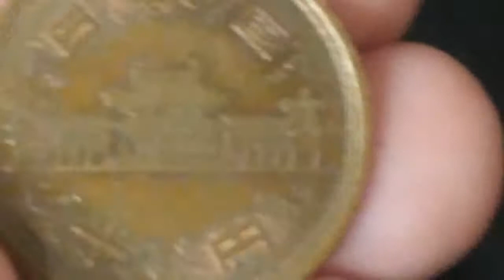10 Yen coin